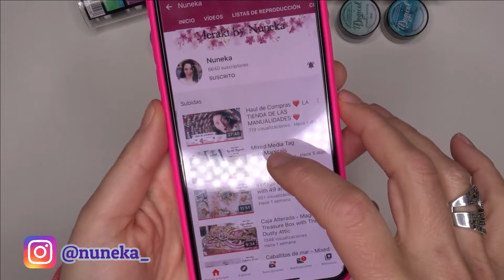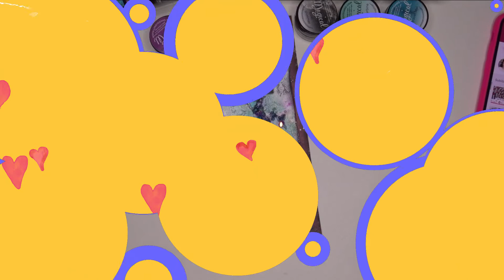MIXED MEDIA TAG WITH LINDY'S "NEVER GIVE UP" INSPIRED BY NUNEKA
Nunca te rindas” 💪🏻 Una de mis frases favoritas! 😍@nuneka__ nos hizo un directo que no pude ver pero que ha dejado en su canal de Youtube para lo disfrutemos siempre que queramos😉Muchísimas gracias por tu tiempo y tu arte!😍 Esta es mi versión de su trabajo☺️no tenía sparkles pero algo he encontrado😉😂😂encasaconnuneka